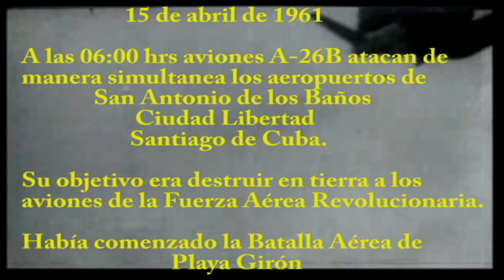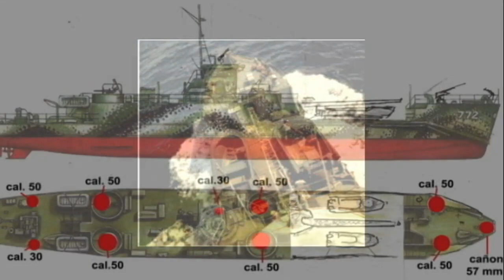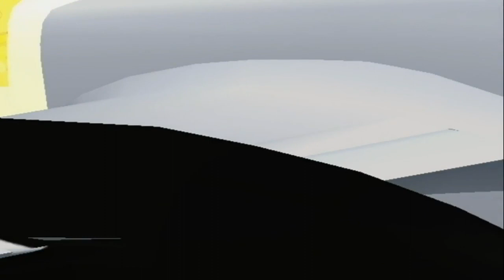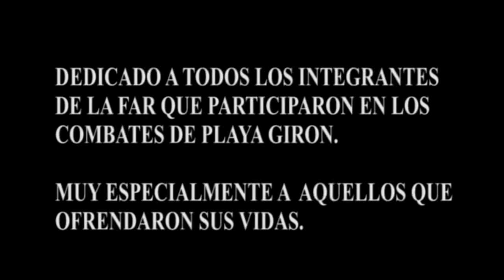Documental "La Batalla Aérea de Playa Girón"